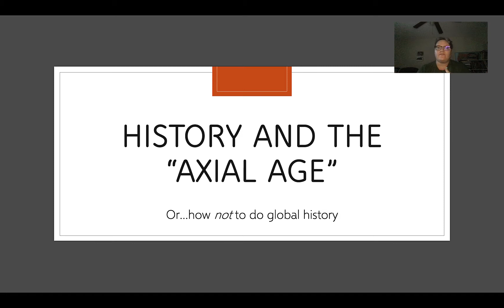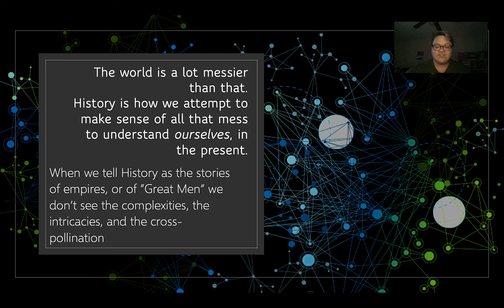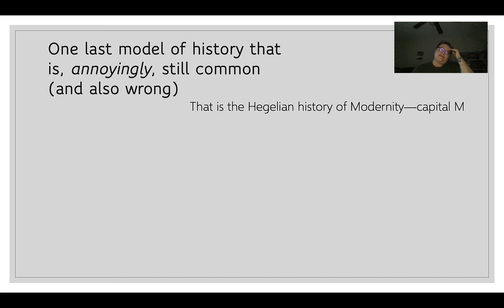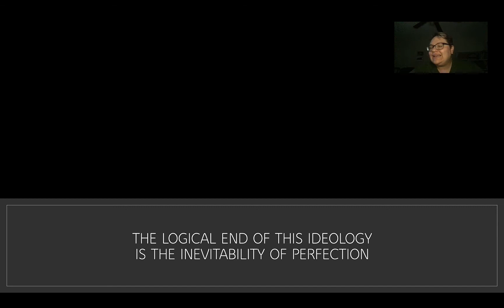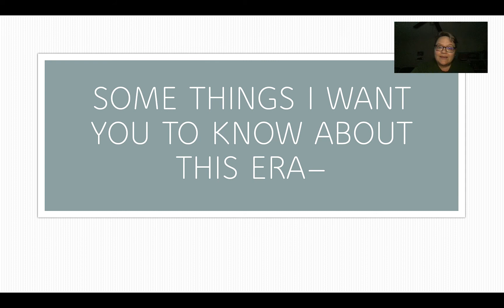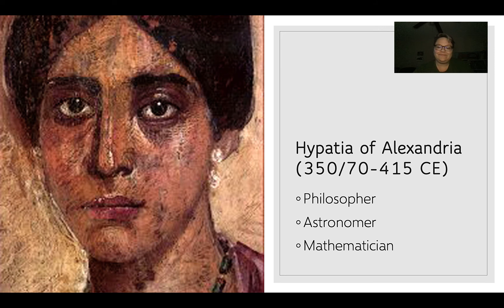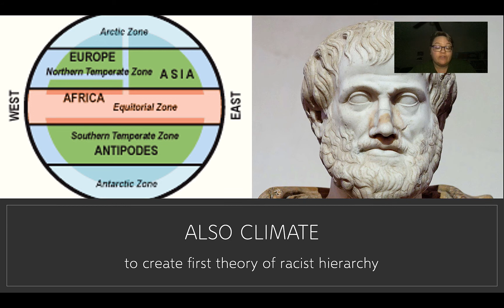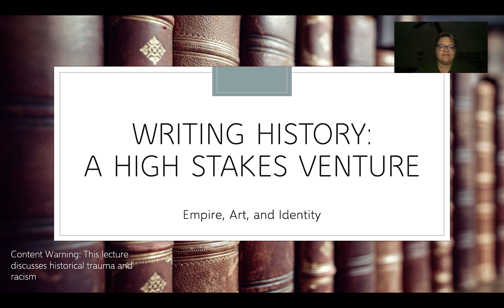EmpireArtIdentityIII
Table of Contents:

00:35 - The “Axial Age” 500 BCE- 100 CE?
01:48 - Timeline of “World” History
01:53 - Timeline of Eurasian History
01:59 - Really?
03:03 - The world is a lot messier than that.History is how we attempt to make sense of all that mess to understand ourselves, in the present.
05:05 - One last model of history that is, annoyingly, still common (and also wrong)
08:28 - One last model of history that is, annoyingly, still common (and also wrong)
09:45 - The logical end of this ideologyis the inevitability of perfection
12:28 - Which is why we have to be careful about how we tell the stories of History
12:34 - Some things I want you to know about this era—
13:01 - Eratosthenes (276-194/5 BCE)
14:15 - Hypatia of Alexandria (350/70-415 CE)
14:42 - Aristotle—father of Empiricism
15:09 - Also climate
17:31 - Damascus Steel literally so good at the quantum level we needed sem to figure it out
17:58 - Everything is more complex than it looks at first
23:22 - Writing History:a high stakes venture